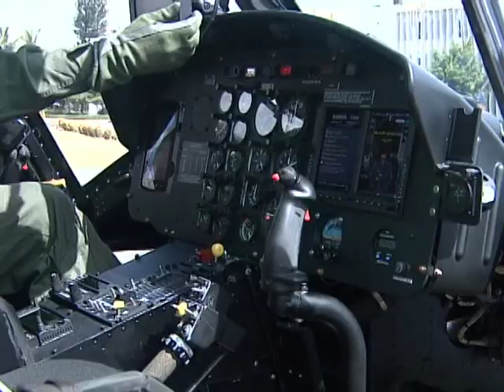DNCD pone en funcionamiento moderno helicóptero para la lucha contra el narcotráfico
La Dirección Nacional de Control de Drogas, el Ministerio de Defensa y la Fuerza Área Dominicana disponen de un helicóptero con tecnología especializada en operaciones antidrogas.